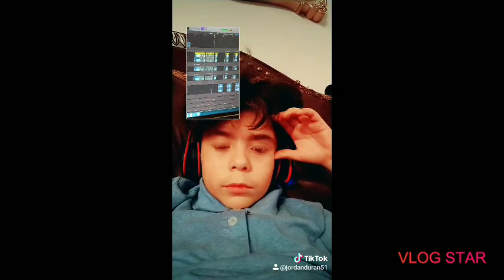January 15, 2020